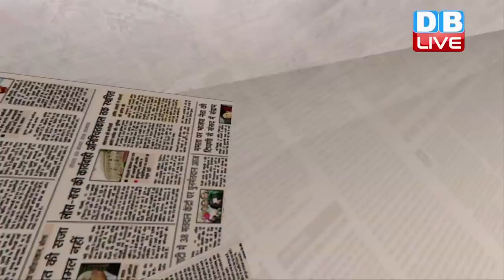HamariRai | दिल्ली के कितने दावेदार? Mamta Banerjee for'Mahagathbandhan' before 2019 polls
HamariRai | ऐसा लग रहा है कि 2019 के आम चुनाव में इस बार मुकाबला भाजपा बनाम महागठबंधन के बीच होगा। हालांकि इस महागठबंधन में कौन से दल शामिल होंगे और किसकी क्या हैसियत रहेगी, इस पर अभी कुछ कहना जल्दबाजी होगी। लेकिन महागठबंधन बनाने का प्रयास तो चल ही रहा है। बीच-बीच में राहुल_गांधी का जोश भी ऐसा नजर आता है कि मानो वे गठबंधन का नेता बनने के लिए तैयार हों। कर्नाटक_चुनाव के दौरान तो उन्होंने खुद के प्रधानमंत्री उम्मीदवार होने की संभावनाओं को जता भी दिया था। लेकिन ऐसा लगता नहीं है कि उन्हें ये सुख थाली में परोस कर मिलने वाला है। अभी कई दिग्गज चुनौती देने के लिए तैयार हैं, जिनमें सबसे ऊपर ममता_बनर्जी नजर आ रही हैं। वे काफी चतुराई और सलीके से अपने पत्ते खोल रही हैं। एक ओर वे भाजपा के खिलाफ मोर्चा खोल रही हैं, तो दूसरी ओर दक्षिण से लेकर उत्तर तक अपने साथी तैयार कर रही हैं।